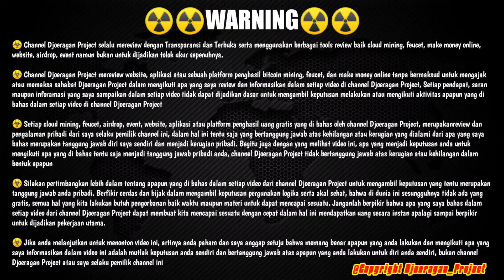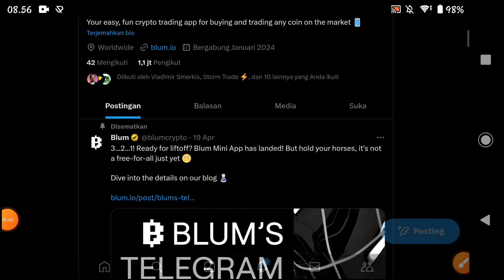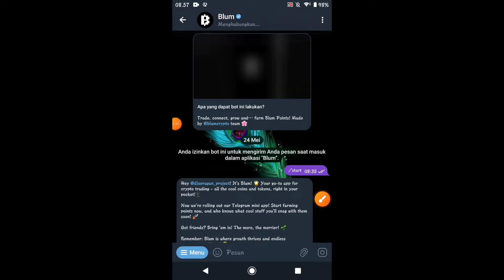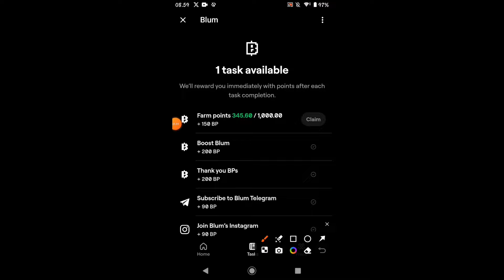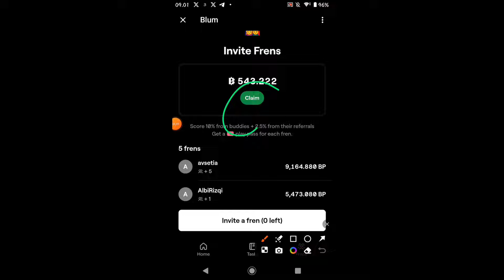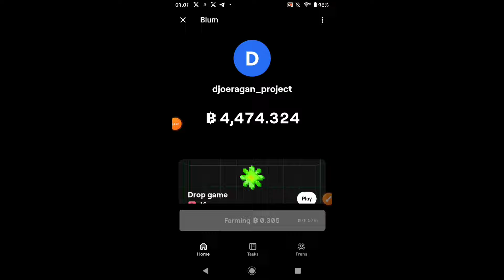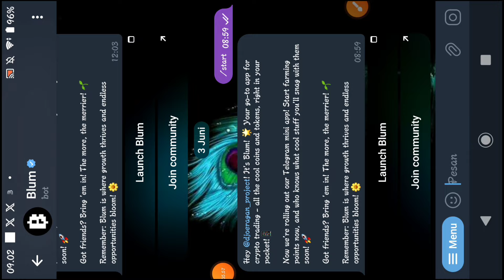Airdrop Blum Backed OKX & BINANCE ✅ Bocoran Harga Blum $0.05, Mantaaaapppp....!!!!